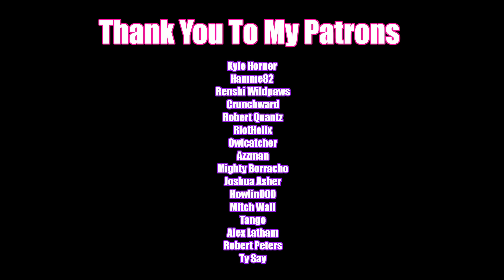The Long Drive: Homeward Bound | Season 2 Episode 67 | 3587.2kms to 3637.6kms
There are Long Drive days and then there are Long Drive days. It was a day